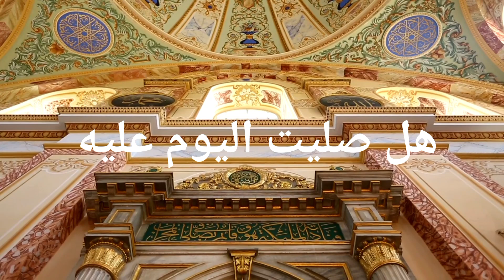نشيد هل صليت اليوم عليه الشيح عبدالله كامل